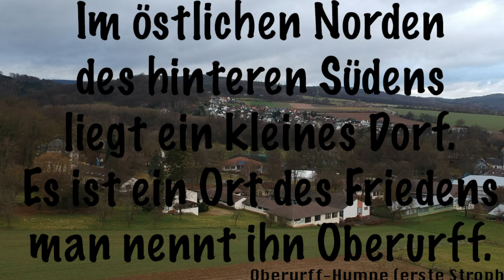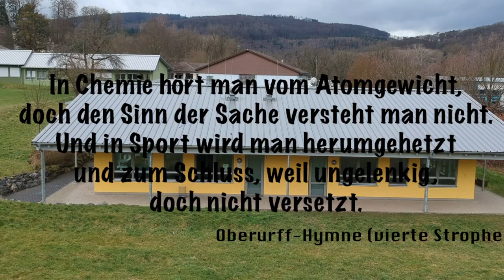Rundflug Januar 2020 • CJD Jugenddorf-Christophorusschule Oberurff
Nach einem ersten Versuch im November 2019, den Baufortschritt am Turnhallen-Neubau aus der Vogelperspektive zu dokumentieren kam allgemein bald der Wunsch auf - nach mehr "von oben", aber in etwas besserer Qualität. Obwohl es selbst "im Grünen" winterlich karg ist, sollen die Besucher am Tag der offenen Schule, kommenden Samstag, auf diese Weise einen guten Überblick erhalten.

Video: Thorben Krüger, 8A

HINWEIS: Die Kommentar-Funktion wird bei für Kinder bestimmte Inhalte von Youtube automatisch gesperrt.